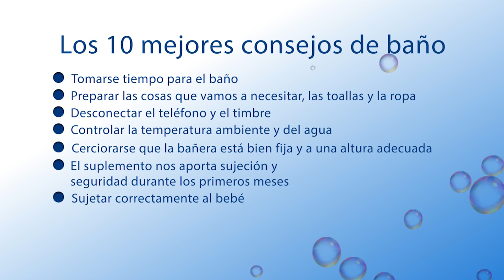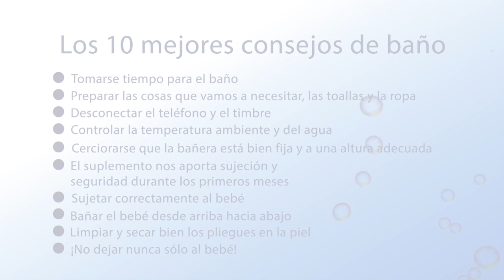¿Cómo bañar correctamente al bebé?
En este video les informamos de como bañar a su bebé.
La matrona les da la instrucción completa.